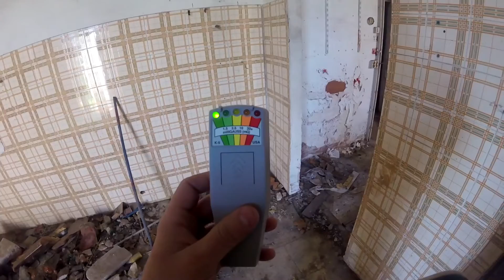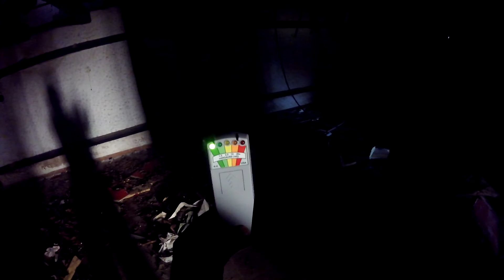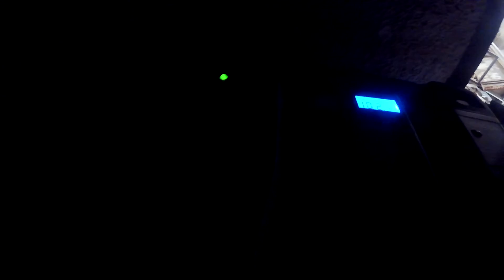CDP - Épisode BONUS enquête paranormal SPECIAL NOEL (chasseur de fantômes) enquete Paranormal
EPISODE BONUS DE NOEL
RETOUR A LA PIZZARIA EPISODE 2 DE NOTRE SAISON 01
UTILISATION D UN NOUVEL  APPAREIL